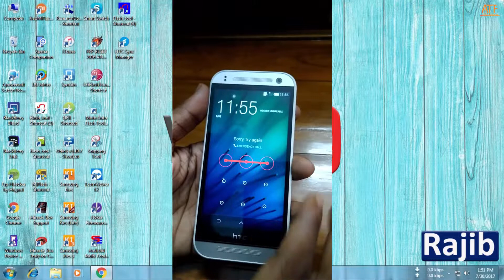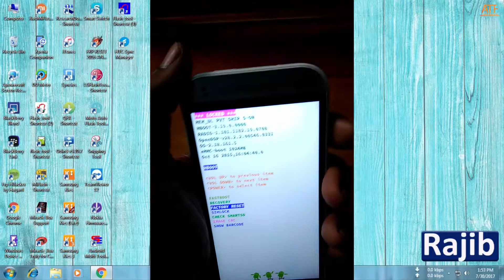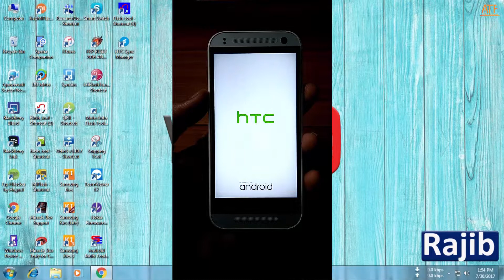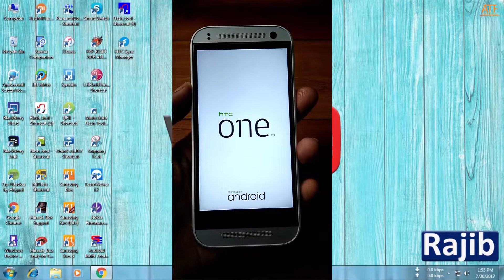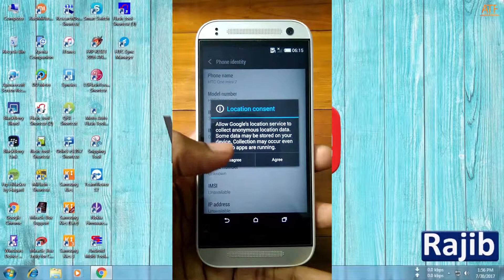HTC ONE MINI 2 HARD RESET(NOT WORKING SOLUTION)